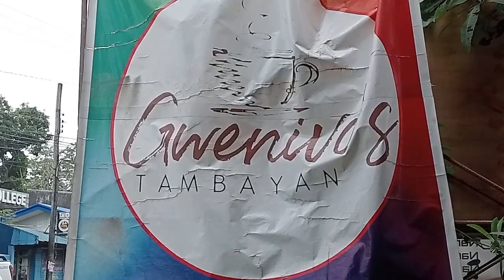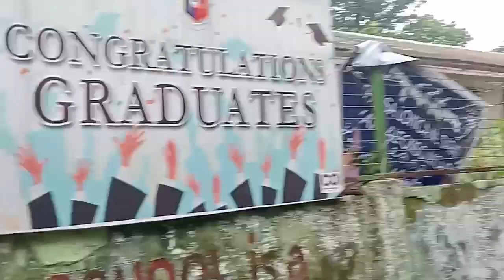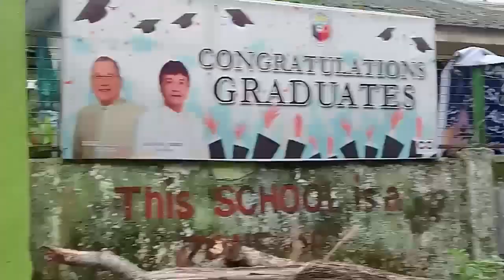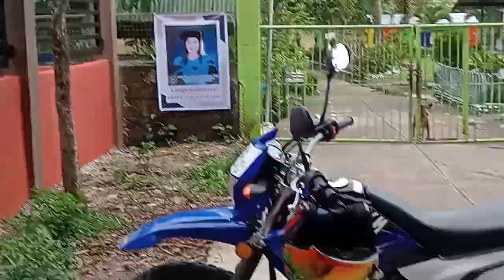Philippines, Explore The Province Country Side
hi Guys we Ride around the province of Bacolod city Philippines in To The Crazy Country side Beautiful Philippines